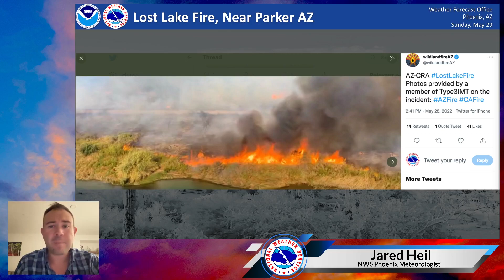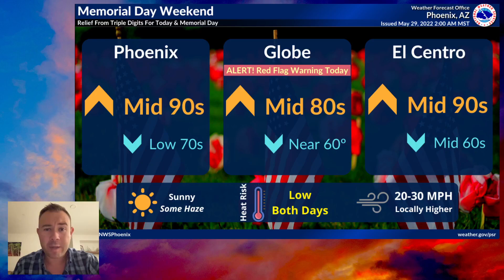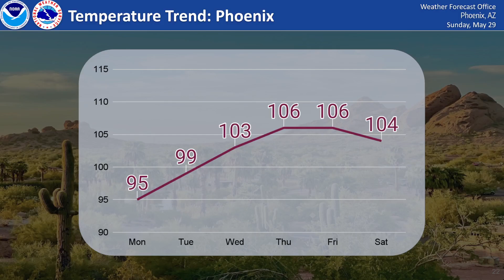5/29/22 Phoenix Area Forecast: Red Flag Warning, Not As Hot (For Now)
VIDEO FORECAST: Extreme fire danger over Gila County today. Also monitoring some smoke from the Lost Lake Fire. We will also discuss a big warming trend for this week.